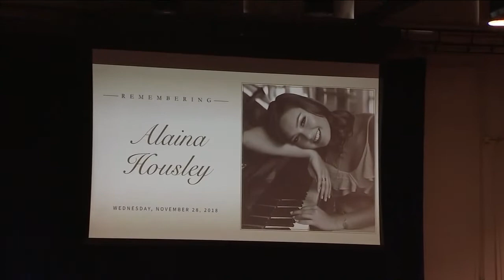Thousand Oaks shooting victim Alaina Housley honored at memorial | ABC7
Family members and friends remembered Alaina Housley, one of the 12 victims who were killed in the mass shooting at the Borderline Bar & Grill in Thousand Oaks. Details